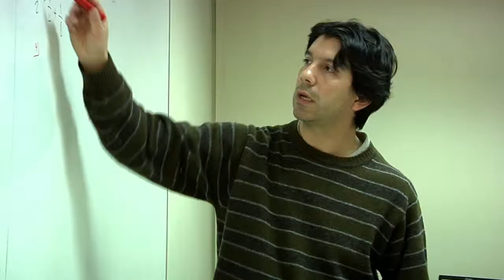Talleres CODEDUC DIDECO 2013